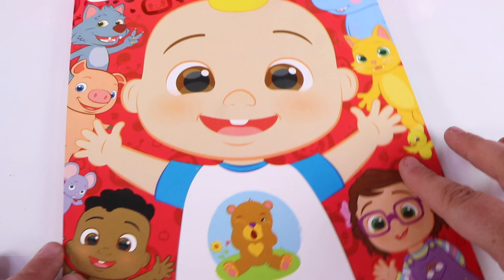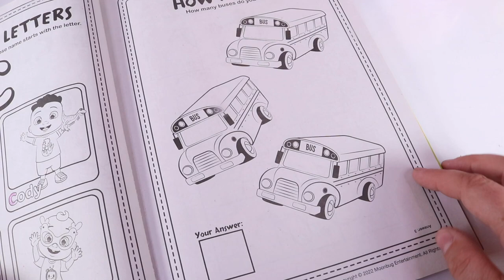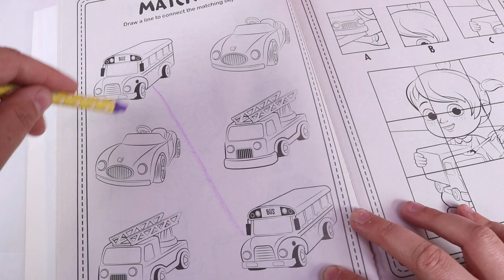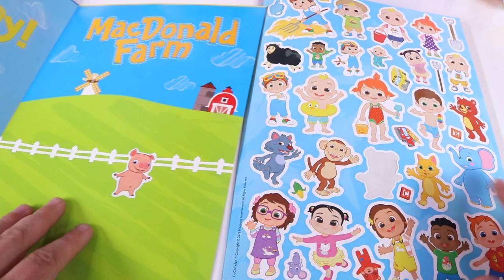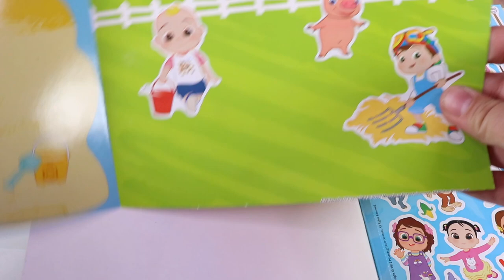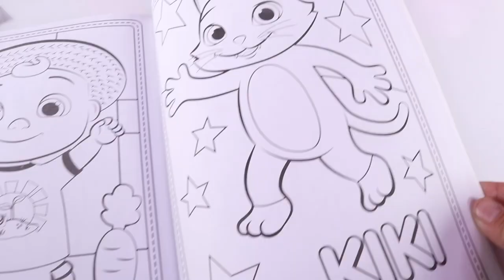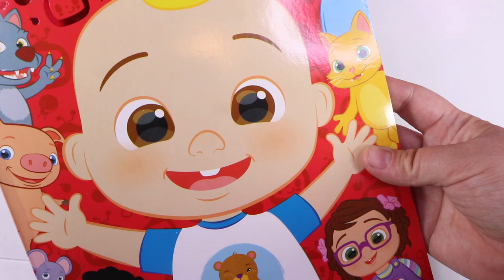Cocomelon DIY drawing activity with coloring pages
Cocomelon DIY drawing activity with coloring pages, stickers, draw by numbers, puzzles and more!

FTC: I am not being paid by any of the mentioned companies to make this video.